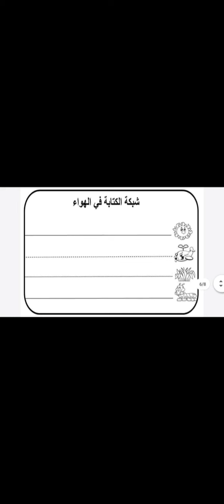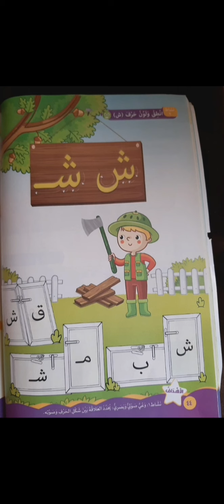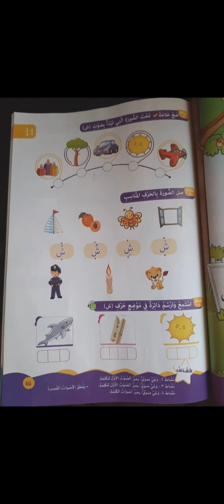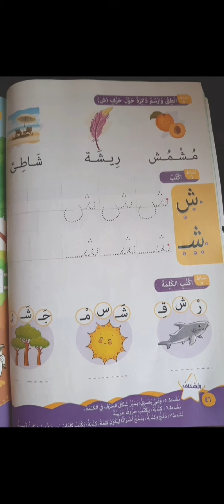حرف ش فى كتاب تواصل المستوى الأول الفصل الدراسي الثاني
حرف ش
وحل أنشطة حرف ش فى كتاب تواصل
 المستوى الأول الفصل الدراسي الثاني
مع أ /منى عبداللاه🌷💕

●ليصلكم كل جديد👇👇👇👇👇
 دعموا القناة بإعجاب👍 وتعليق😊 ومشاركة🤝